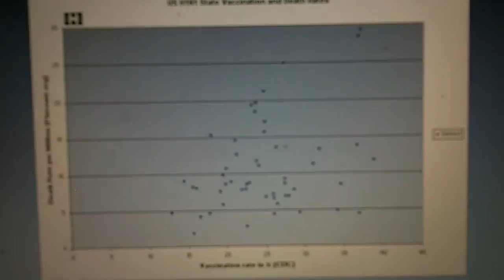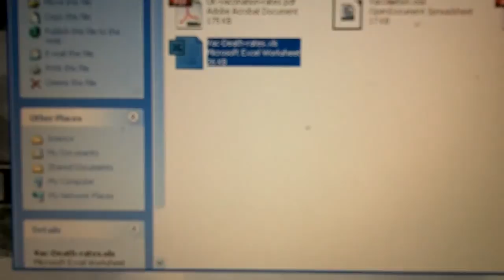H1N1 Vaccination Rates and Death Rates in US and Canada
Two charts from publicly available data for death rates and vaccination rates in the US and Canada during the H1N1 pandemic in 2009.